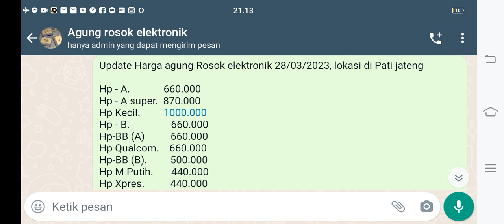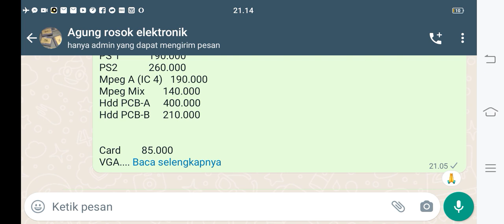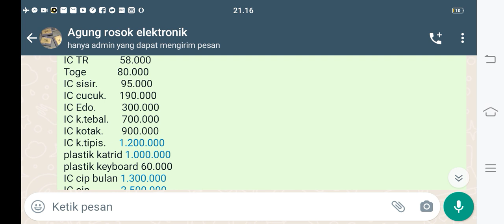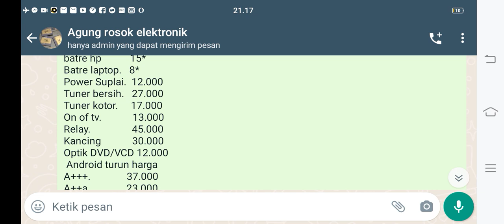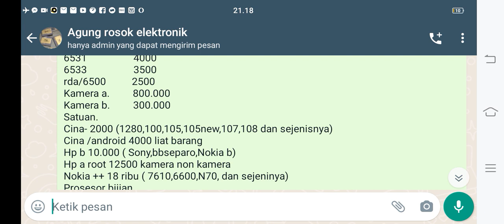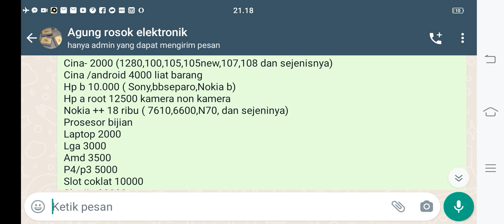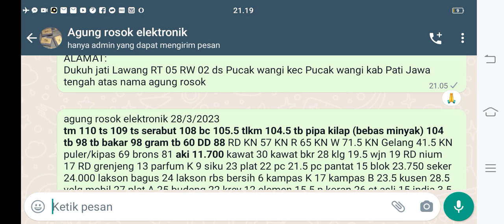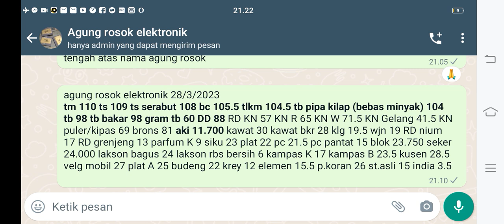update harga rosok elektronik dan rosok logam per tgl 28/03/2023 agung rosok elektronik